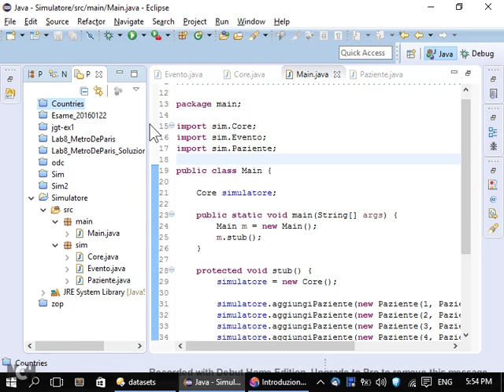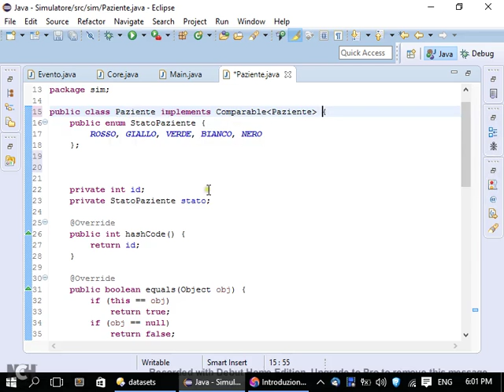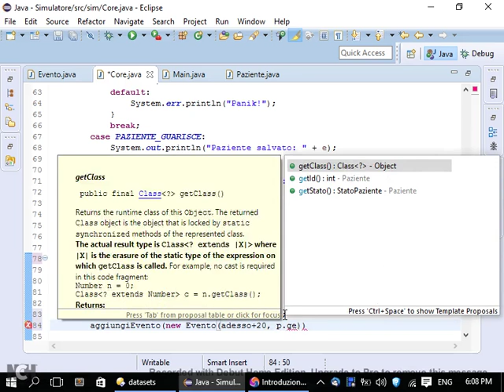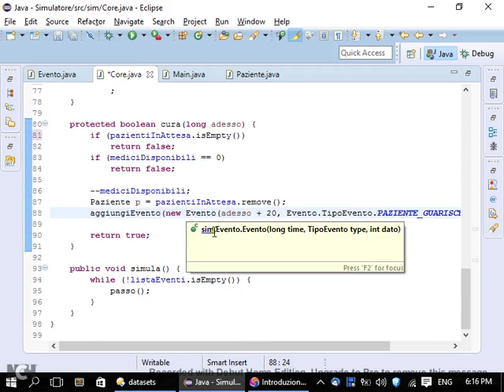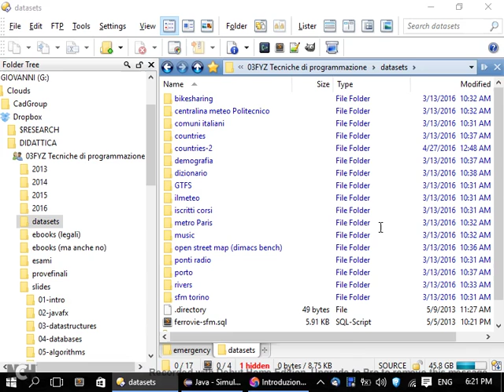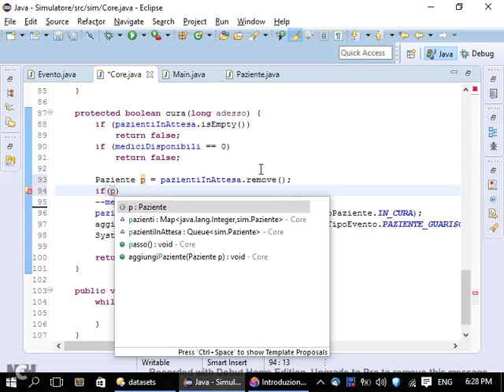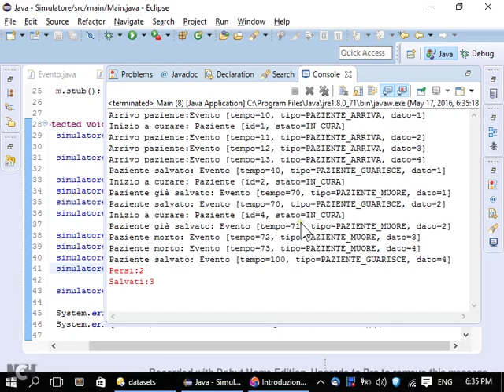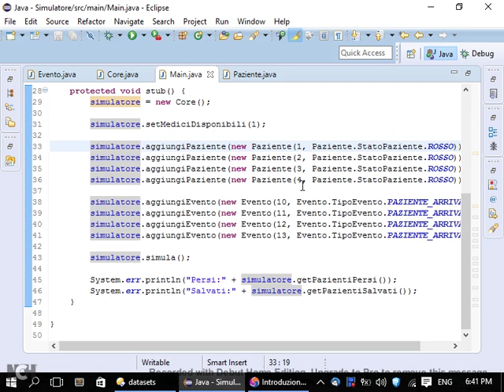TdP-2016-L32 Simulazioni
Lezione 32 del 17/05/2016: Simulazioni.